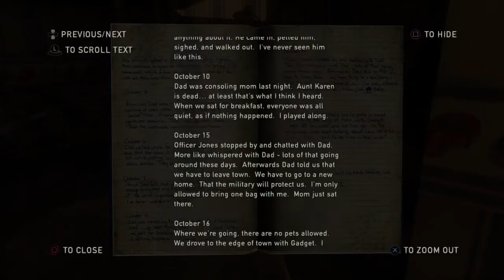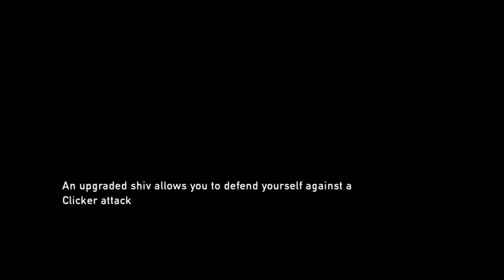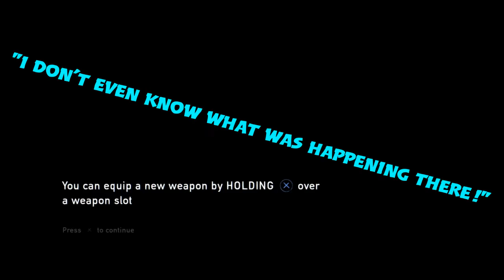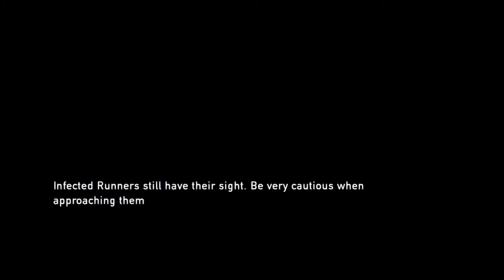TLoU Grounded - #10 Thunderfoot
As Bill leads Joel and Ellie towards the high school, their attempts at stealth leave a lot to be desired.